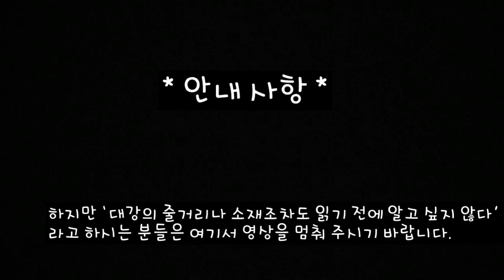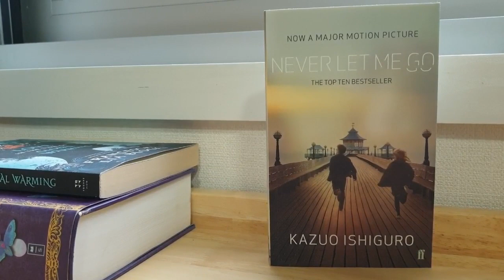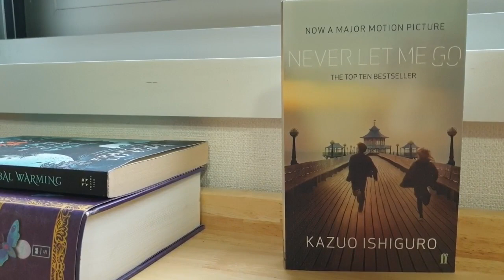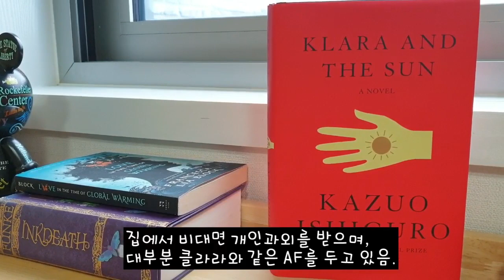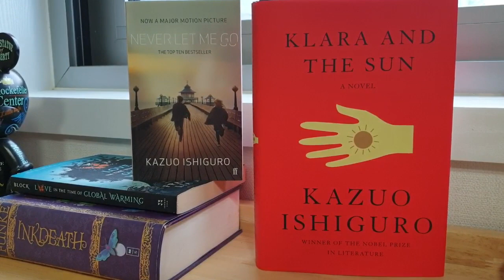[Francie] 가즈오 이시구로의 나를 보내지 마, 클라라와 태양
두 권 모두 민음사에서 한국어로 번역되어
출간되었습니다.